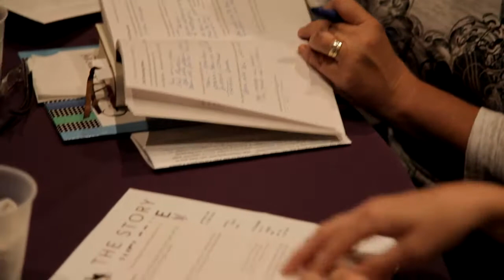The Story- Highlight Video (Aug. 24th, 2011)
Join us for "The Story" Wednesday Nights at 7pm @ Sunset Christian Center